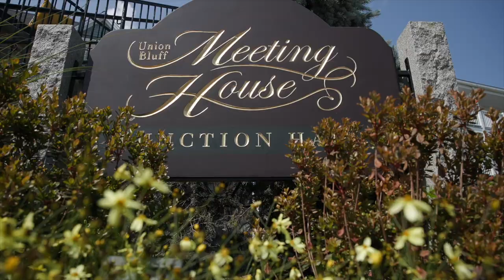Julia & Chris Sneak Peek | Union Bluff Meeting House Wedding Video | Maine Wedding Videography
Looking for your own photo or video team? Reach out now!